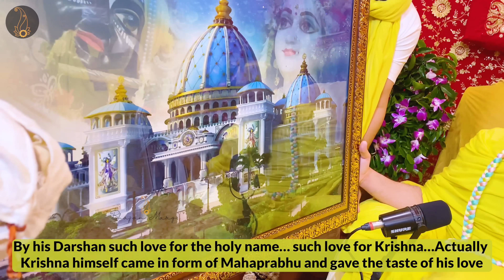ISKCON Mayapur के Co-Director & Vice Chairman से महाराज जी की क्या वार्तालाप हुई ? with Eng Subtitle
For More Video of Satsang and Ekantik Vaartalaap of Pujya Maharaji's :-